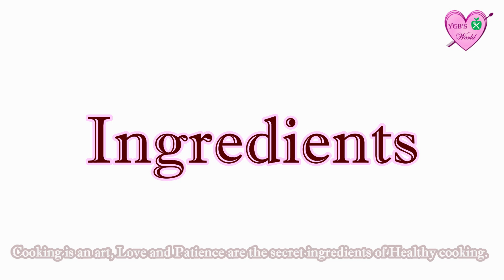5 Quick and Easy lunch box Recipes|5 Yummy and Instant Recipes for Lunchbox |YGBSWorld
White sauce pasta|how to make Chessy and Creamy white sauce pasta|homemade Indian style white pasta
In this video we will see how to make easy and tasty homemade Chessy and creamy white sauce pasta. Indian style white sauce pasta recipe is one of the many people favorites. Now let's see the procedure of How to prepare White sauce pasta recipe with photos and video ...

Vegetable Fried Rice|Veg Fried Rice with Diabetic Rice|Quick and Easy Diabetic Fried Rice for Dinner
In this video we will see how to make easy and tasty, Veg Fried Rice with Diabetic Rice. Diabetic Vegetable Fried Rice is useful for many people. Let's see How to prepare Quick and Easy, Diabetic Fried Rice for Dinner with photos and video ...

Veg hakka noodles recipe|how to make noodles recipe|homemade hakka noodles recipe|veg noodles recipe
In this video we will see how to make easy and tasty Homemade hakka noodles recipe. Vegetable hakka noodles recipe is one of the many people favorites. Let's see the procedure of How to make veg hakka noodles recipe with photos and video ...

Curd Rice Recipe|Hotel Style Soft n Creamy Curd Rice for Lunchbox|How to make Thayir sadam|YGBSWorld
In this video we will see how to make Easy and Simple, Curd Rice Recipe. Thayir sadam is one of the many people favorites. Let's see How to prepare Easy Hotel Style Soft and Creamy Curd Rice for Lunchbox with photos and video...

Cabbage Rice Pulao Recipe | Quick Lunch Box Recipe | Cabbage Rice Pulav Recipe | YGBSWorld
In this video we will see how to make Easy and Simple, Cabbage Rice Pulav Recipe. Cabbage Rice Pulao is one of the many people favorites. Let's see How to prepare Quick Lunch Box Recipe with photos and video...

Cooking is an art, love and patience are secret ingredients for healthy cooking. Always be happy and make others happy by your cooking… 😊